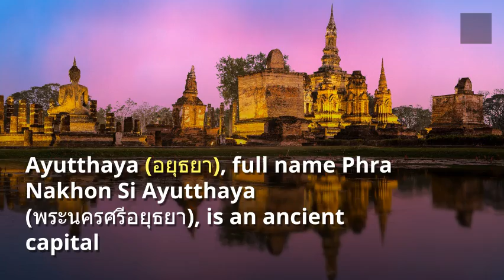Ayutthaya Holiday Information 2018